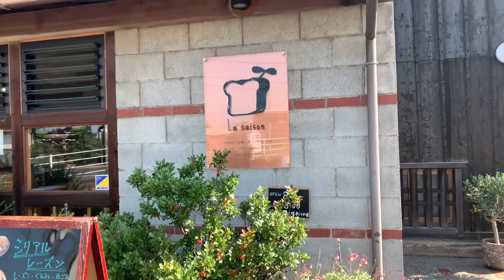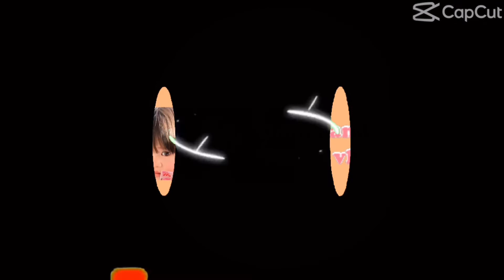PLAY GROUND SA BUKID 😅 IN JAPAN | JAPAN LIFE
Hello tito and tita 👋

Thankyou for always watching our vlog❤️😘

GODBLESS EVERYONE 😘KEEP SAFE